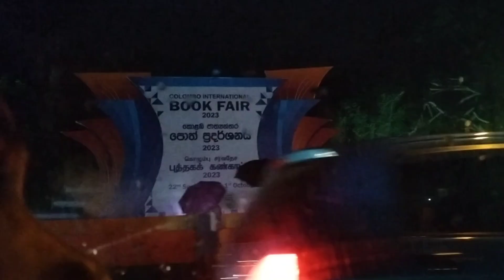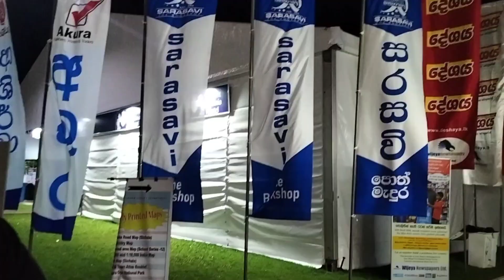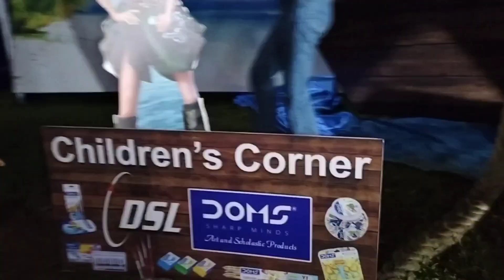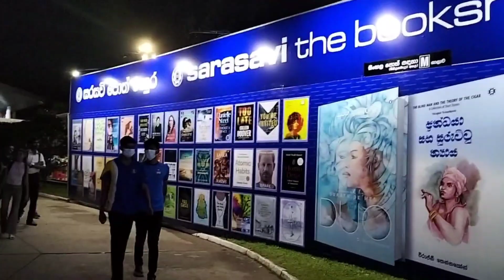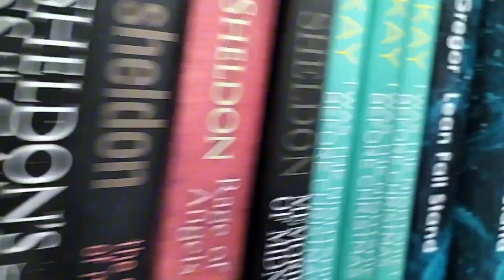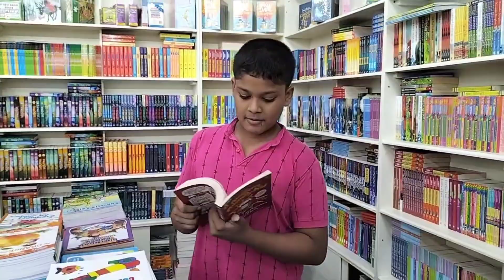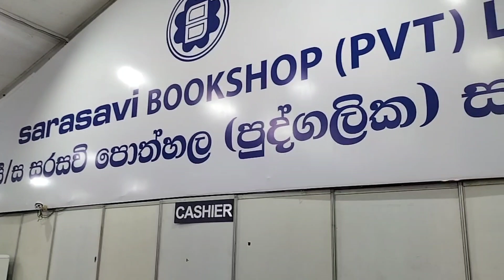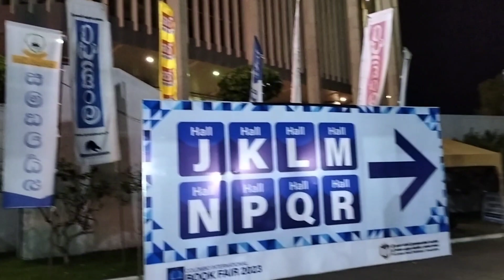පොත් සවාරිය.. | Book hunting at BMICH..